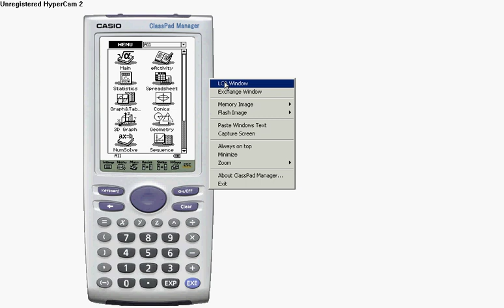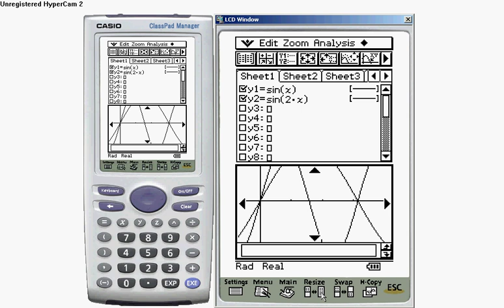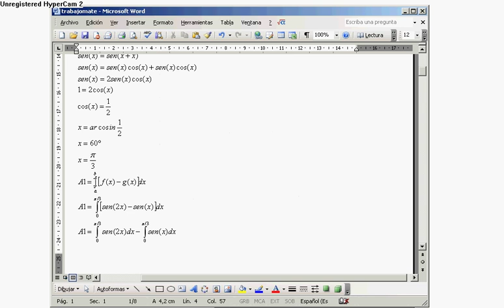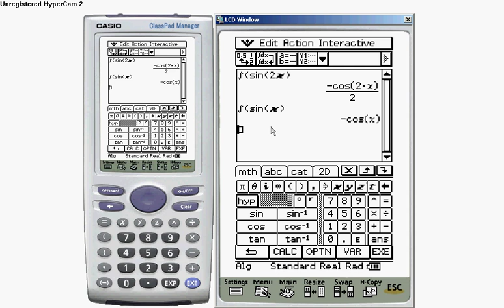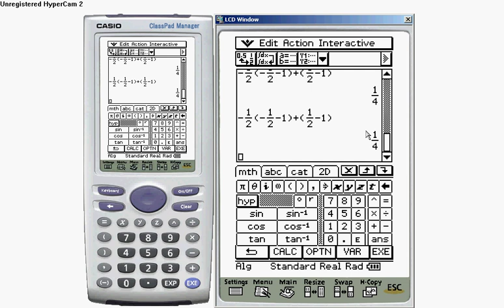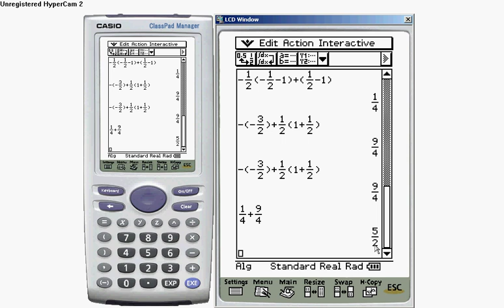Manual Interactivo Casio Class Pad Manager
Modo de calcular y graficar integrales